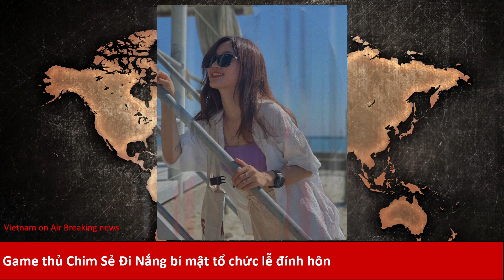Game thủ Chim Sẻ Đi Nắng bí mật tổ chức lễ đính hôn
Game thủ Chim Sẻ Đi Nắng đã bí mật tổ chức đám hỏi vào hôm nay (10/10) sau khi công khai bạn gái cách đây hơn 1 tháng.
Sáng 10/10, Chim Sẻ Đi Nắng (tên thật Nguyễn Đức Bình), game thủ AOE số 1 Việt Nam đã âm thầm làm đám hỏi, không một lời công bố hay thông báo nào lên mạng xã hội.

Trong khoảnh khắc được bạn bè đăng tải, Chim Sẻ Đi Nắng và vợ sắp cưới trông cực kì đẹp đôi, chàng bảnh bao với áo sơ mi trắng đeo nơ còn nàng mặc áo dài truyền thống dịu dàng.

Game thủ Chim Sẻ Đi Nắng tổ chức đám hỏi vào ngày 10/10.

Một bức ảnh khác được SEO Đức Nguyễn (ông bầu đồng hành cùng Chim Sẻ Đi Nắng) đăng lên group của game thủ sinh năm 1996 về đám hỏi của anh cũng được xóa đi ngay.

"Đám cưới Sẻ nó live thì chắc phá kỷ lục"; "Thuê sân bay rồi nhưng ảnh hưởng đến đường bay quốc tế nên ban quản lý Nội Nài ko cho thuê nữa. Đang liên hệ với Mỹ Đình nhưng khả năng chưa đủ chỗ nên tính làm 7 ngày", là những bình luận của cộng đồng mạng về đám cưới của Chim Sẻ Đi Nắng.

Trước đó, hồi cuối tháng 8, việc Chim Sẻ công khai bạn gái đã giống như một "cú nổ" bởi anh vẫn luôn hạn chế hình ảnh lẫn thông tin của nửa kia.

Đến hiện tại, người hâm mộ chỉ biết vợ sắp cưới của Chim Sẻ đang làm việc trong lĩnh vực truyền thông, cả hai đã có thời gian yêu nhau khá lâu trước khi công khai.

Chim Sẻ Đi Nắng là game thủ nổi tiếng nhất trong làng đế chế Việt Nam. Tên tuổi của anh gắn liền với GameTV. Anh gia nhập clan này khi còn là một game thủ trẻ, tiềm năng và gắn bó với đơn vị trên (có thời điểm gián đoạn khoảng 1 năm khi Chim Sẻ khoác áo team Trường Sa) cho đến khi trở thành game thủ AOE số một Việt Nam.

Nhiều năm giữ được vị trí số 1, Chim sẻ cũng là game thủ AOE giàu thành tích nhất tại Việt Nam, đồng thời là streamer có lượng người xem cao nhất thế giới trong một trận đấu (hơn 100.000 người xem) của một nền tảng stream game.

Tháng 10/2019, Chim sẻ chính thức rời GameTV và cùng một số đồng đội cũ đã thành lập clan AOE mới có tên Sparta Gaming Club.

Thành An